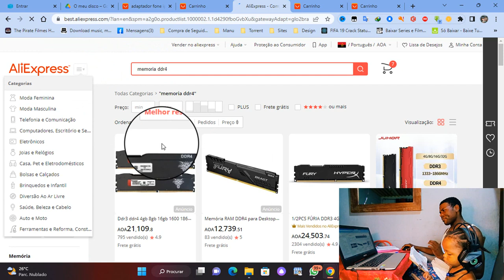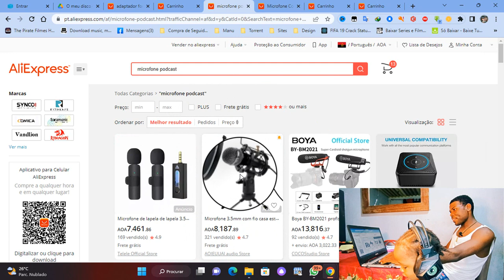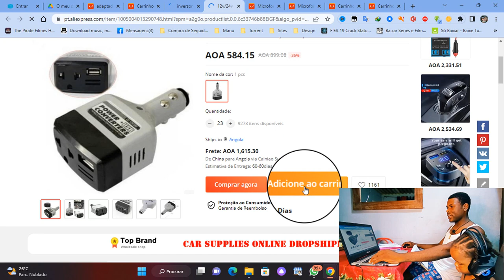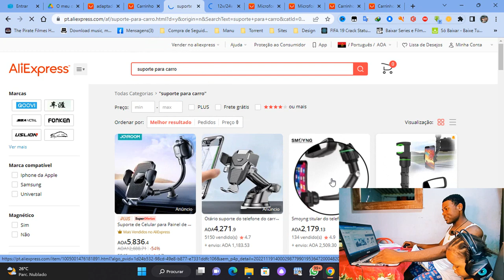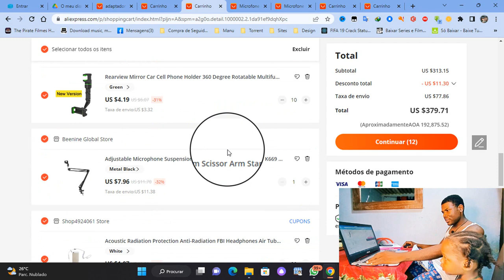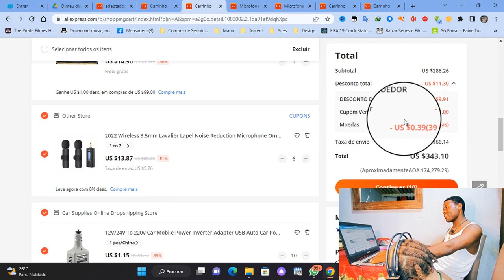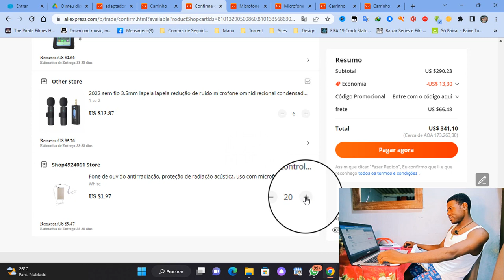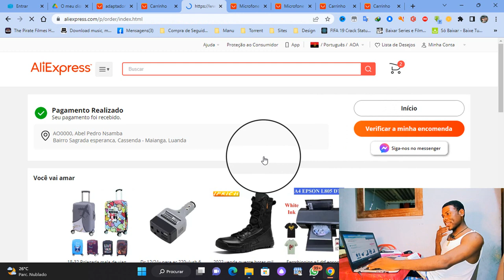Aliexpress Esta em Super Black Friday antecipada - Aproveitem a Promoção pessoal, poupei mais de 90$